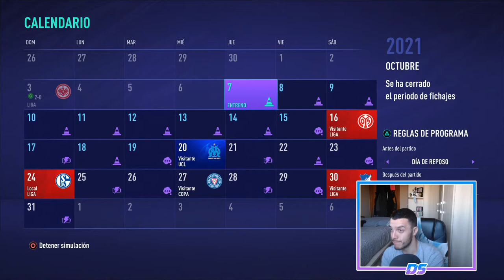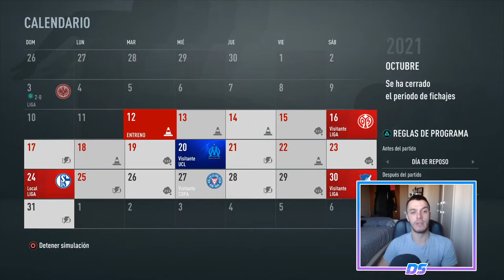FIFA 21 MULTIVERSO | RB LEIPZIG | EXHIBICIÓN DE VINÍCIUS JR. #26